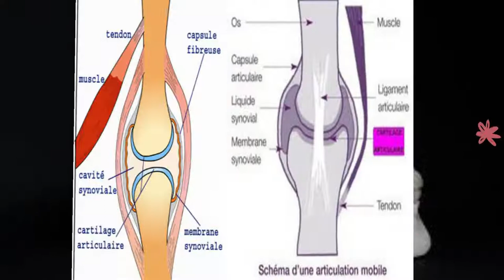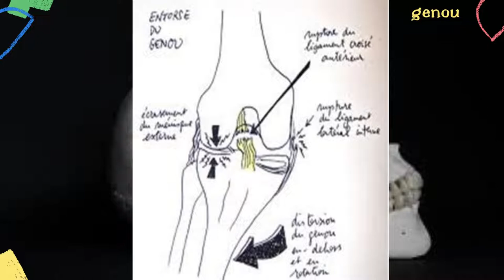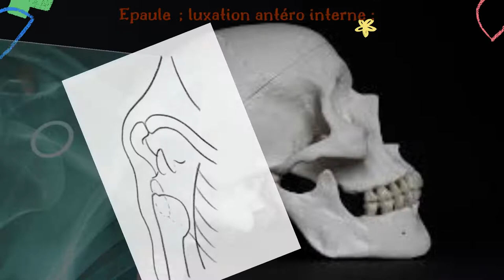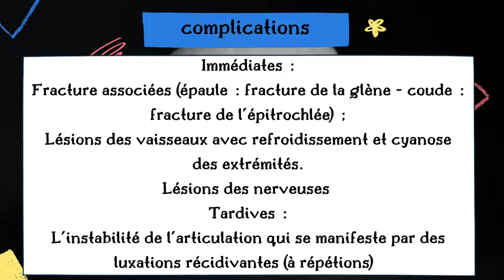Les pathologies des articulations-01-Les lésions traumatiques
01-entorses
02-luxations